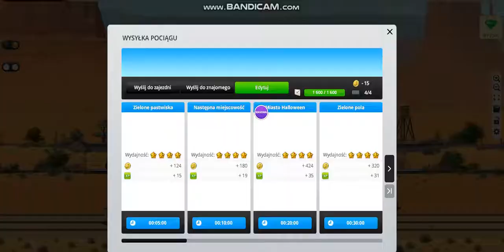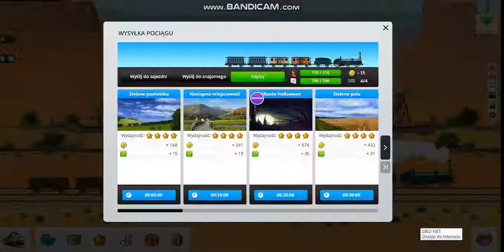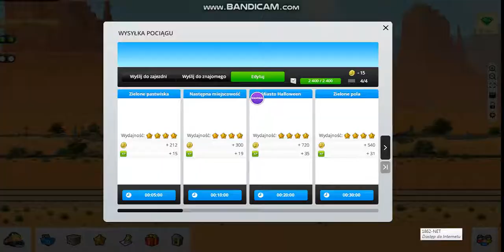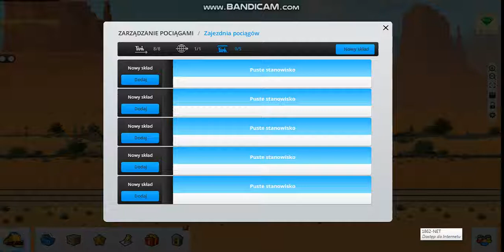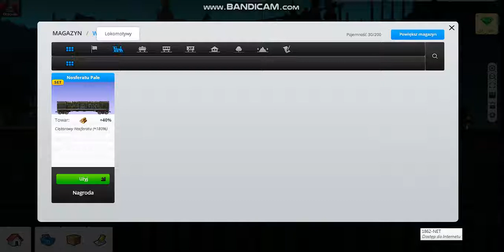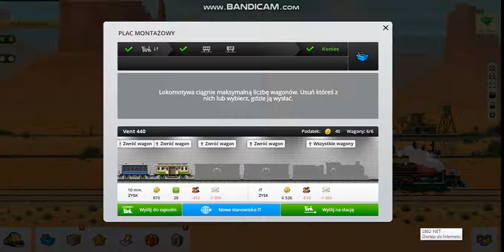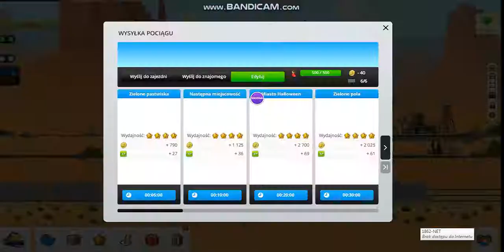ИГРАЮ В TRAIN STATION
Всём привет с вами канал „Fire Dragons ".  Нас 5 блогеров, ми снимаем различные-игри, пранки, челенджи,експеременти, И. Т.Д.Вам очень понравиться.